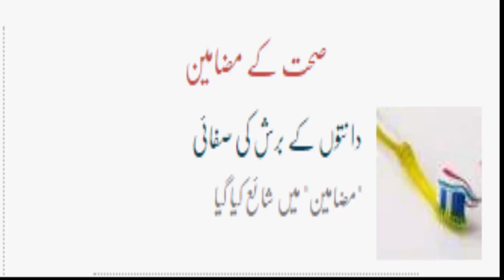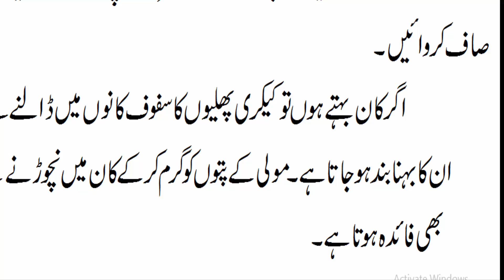Toothbrush medium size should not be too harsh or too soft. Food particles from throat brush remove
If you are using a regular tooth brush, then definitely it is a soft bristled tooth brush. Earlier we were taught to scrub and brush our teeth with medium and soft toothbrushes. So when we sue this, it take away the gum tissue and makes the tooth look longer. Apart from that it causes little notches in the tooth. Of course we can fill it, but you would have lost your natural tooth structure. So it is better to avoid these medium and soft toothbrushes. There is a slimy layer on t e tooth called as plaque. The plaque is very soft. So to remove these plaques we need a soft bristled tooth brushes. Now the question is why the companies market this medium and hard toothbrushes. They market it because people are buying them. They think that harder is better. So gone are the days when harder was better. Our recommendation is a soft bristled toothbrush. So the best tooth brush to be used is the electric toothbrush, which vibrates and oscillates. When we use a regular toothbrush, we need to muscle the toothbrush. But in comparison to an electric toothbrush, all we need to do is to run it along the tooth and the bristles do the work. So apart from effective cleaning, electric toothbrushes are massaging the gums as well. Research has shown that a 2 week use of an electric toothbrush, the gum health has tremendously improved. So electric toothbrush are very gentle on the gum as well. So our recommendation is that if you are using a regular toothbrush, it should be a soft bristled toothbrush, or even for superior results it is the soft bristled electric toothbrushes.